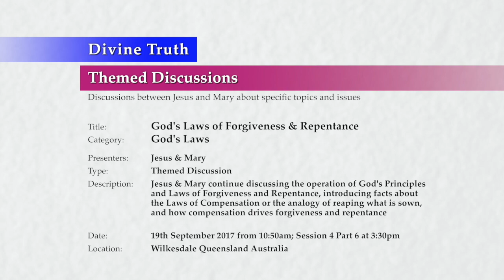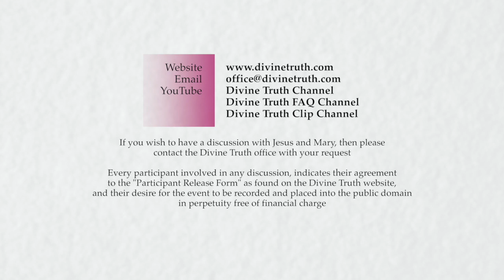20170919-1530 God's Laws of Forgiveness & Repentance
Location & Time: Wilkesdale, Queensland, Australia on 19th September 2017 at 10:50am; Session 4 Part 6 at 3:30pm

Description: Jesus & Mary continue discussing the operation of God's Principles and Laws of Forgiveness and Repentance, introducing facts about the Laws of Compensation or the analogy of reaping what is sown, and how compensation drives forgiveness and repentance

Chapters:
00:00:42  Compensation and the passing of time P2
00:00:42    Compensation emotional sensitivity and the time delay between sowing and reaping
00:13:01    Compensation reaping the effects of past actions regardless of soul condition
00:27:26    Compensatory rewards for loving acts continue even if we go back to sin
00:29:07    Example of compensatory rewards and penalties for religions
00:32:27    Compensation is an individual soul based operation
00:35:47    Examples of the reasons for people leaving religion
00:38:33    Examples of the hurt caused by religion
00:44:31    The complexity of tracing the outcome of sin back to its true cause
00:47:32    Examples of compensatory penalties for personal sin

Title: God's Laws of Forgiveness & Repentance
Category: God's Laws
Presenters: Jesus & Mary
Type: Themed Discussion